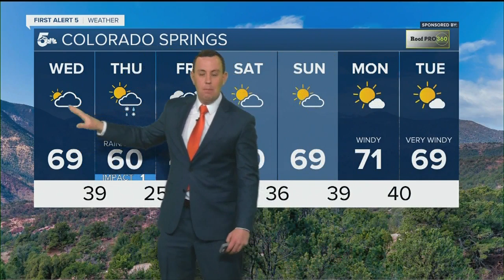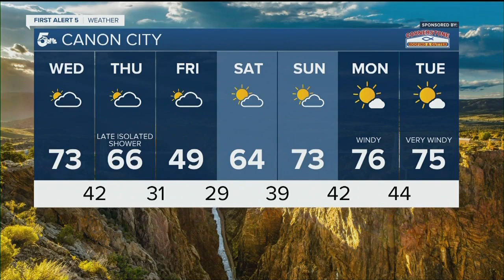Warmer and windier today with high fire danger south of Highway 50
The winds will increase this afternoon as the humidity drops, leading to Red Flag Warnings along and south of highway 50 in Huerfano, Las Animas, and Baca counties.